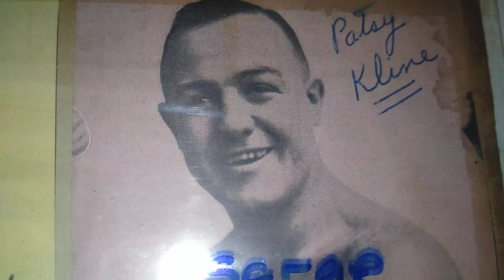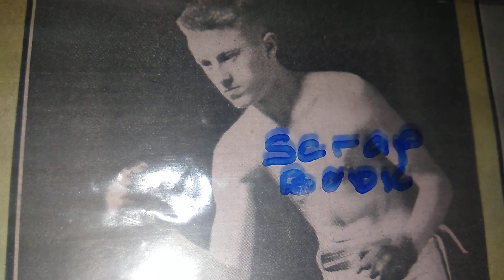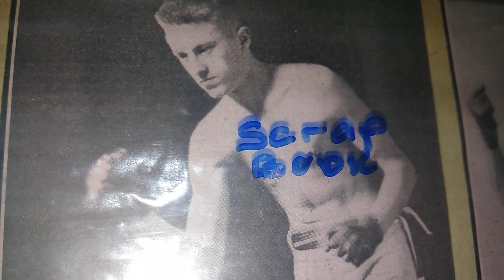Scrapbook Boxing's Museum of the Forgotten fisticuffs series PT 437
Willie Jackson  (Jewish Bantamweight). From the lower Eastside. SALUTE to my subscribers.